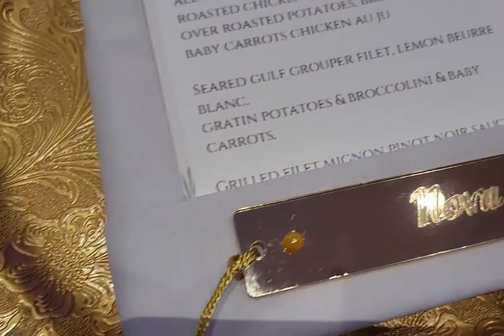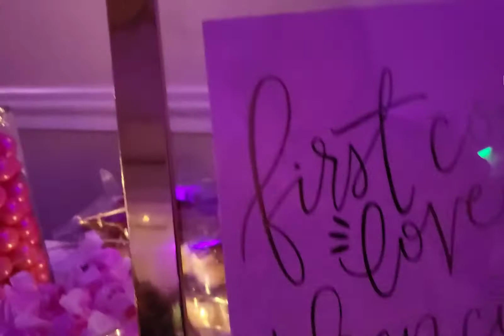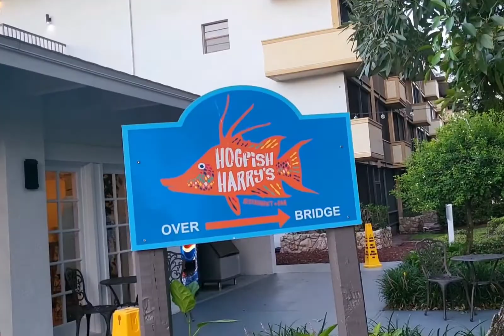American Wedding in Florida